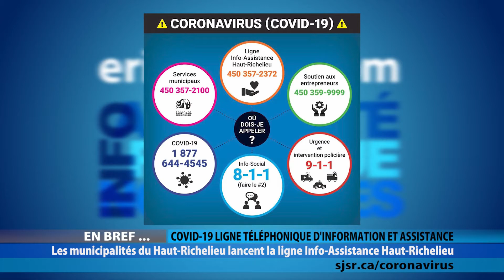ELC 2453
AURÉLIE RIVARD
5 fois médaillée aux jeux paralympiques de Tokyo